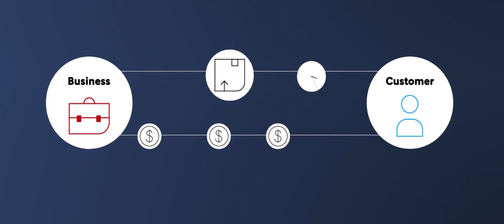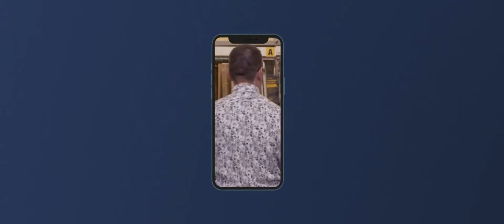Infor CPQ: Making configured products simplified